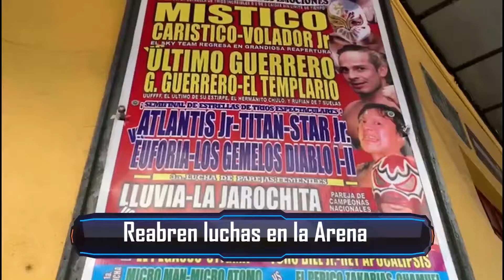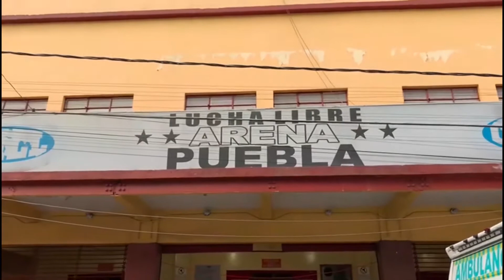Reapertura de la Arena